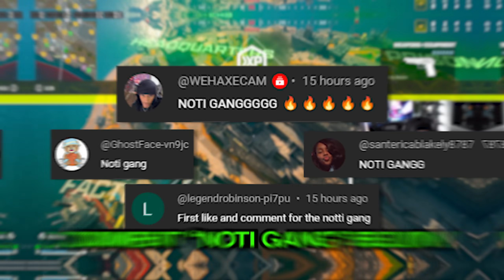I Only Used the STARTER PISTOL in Warzone..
📥 BUSINESS

the GLOCK w/ a SWITCH is BROKEN on Rebirth Island..